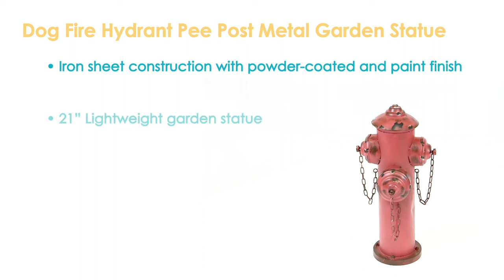Sunnydaze Dog Fire Hydrant Pee Post Metal Garden Statue - 21-Inch-XCA-413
Features of the Sunnydaze Dog Fire Hydrant Pee Post Metal Garden Statue - 21-Inch:
Iron sheet construction with powder-coated and paint finish
Overall dimensions: 10" W x 8.5" D x 21.5" H
Lightweight garden statue